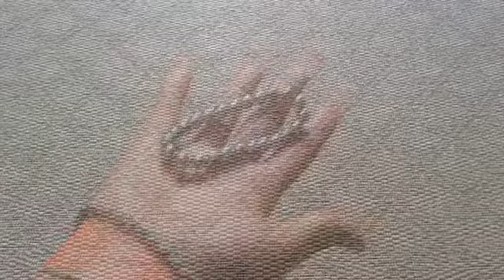❤️Shoplog #2❤️ | Fashion Trendsetter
Ik heb weer VEEEEEL geshopt! .
Hey allemaal, leuk dat je een kijkje neemt op mijn kanaal. Ik ben Elin en op dit kanaal upload ik video's over fashion, beauty en lifestyle. Ook maak ik regelmatig grappige video's met m'n broertje Ben en vlog ik tijdens vakanties en speciale gelegenheden. Als jullie vragen hebben, stel ze gerust, dan beantwoord ik ze in een Q&A. Willen jullie nog video's van mij zien, zet het in de reacties. Vergeet niet om te abboneren zodat je op de hoogte bent van al mijn nieuwe video's.

xx Elin

Ik heb geen vaste upload dagen maar ik probeer ongeveer een keer per week een video te uploaden.

Editing: iMovie, Vlogit en InShot